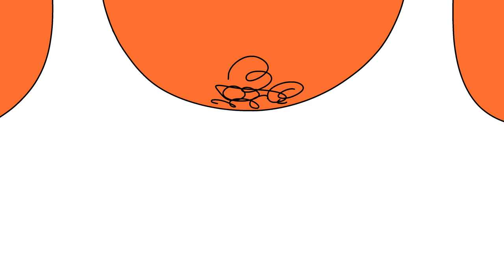Midnight Make Out ft. Jessie Paege 💏 MTV's Greatest Party Story Ever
When a mystery man catches Jessie's eye, she makes it her mission to track him down.

Animation Director: Xinhui Ma

Greatest Party Story Ever…And Other Epic Tales showcases peoples’ most outrageous, hilarious, epic tales including everything from debauchery, drunkenness, to even celebrity encounters. The funniest, craziest, most unbelievable stories are brought to life with first-person storytelling & reenacted with their own unique style of animation.